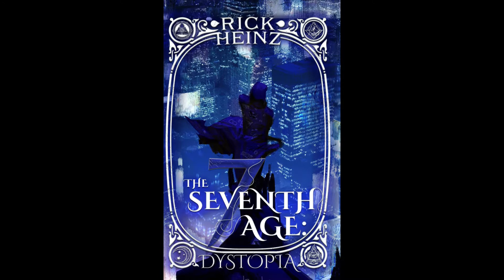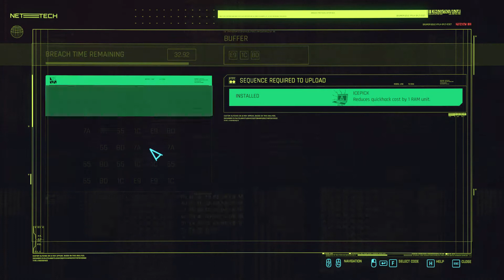LET'S PLAY CYBERPUNK 2077 | EP. 185 | THE SIXTH STREET TRAITOR